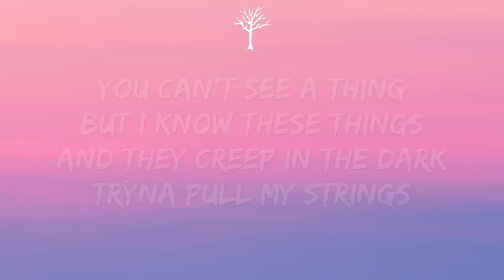CORPSE - FuK u lol (Lyrics)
🎤Lyrics:

[Hook]
Thought she was down but she wasn't
No love bitch you get nothing
Fuck you, F-f-f-f-fuck you
F-f-f-fuck you-you-you-you
Fuck you (CORPSE)
And I ain't in the mood right now
I got couple bad bitches commin' thru right now
Bitch Fuck you, F-f-f-f-fuck you
F-f-f-fuck you-you-you-you
Fuck you

[Verse]
Blood in the sink, fuck what you think
You don't even know my name, what you know about me
You can't see a thing but I know these things
And they creep in the dark tryna pull my strings
1 life dont live too cautious
Woke up 2 your text now im nauseous
3 strikes our trust we lost it
.45 to my head then I pop it (Fuck)

[Hook]
F-f-f-fuck you-you-you-you
Fuck-
F-f-f-fuck you-you-you-you
Fuck you

[Outro]
I've been looking everywhere for you